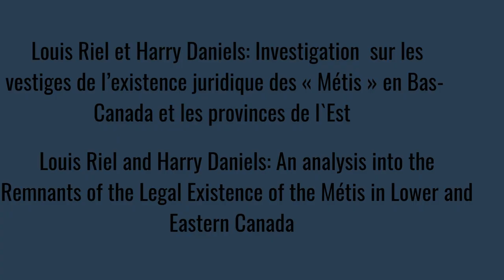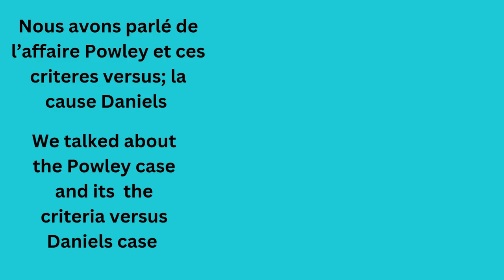Entretien avec Professeur Sebastien Malette/ Interview with Professeur Sebastien Malette